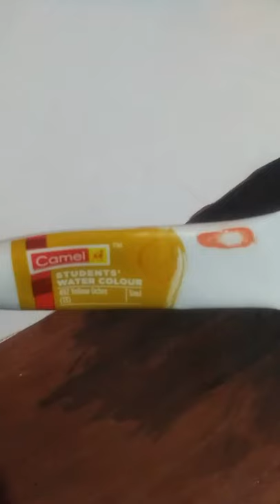Volcanic Eruption- colours brown,black,yellow ochre and sparkles yellow mixed with yellow colour